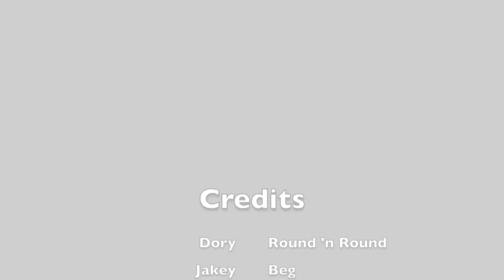BlueBuffaloDentalTreats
This video is about